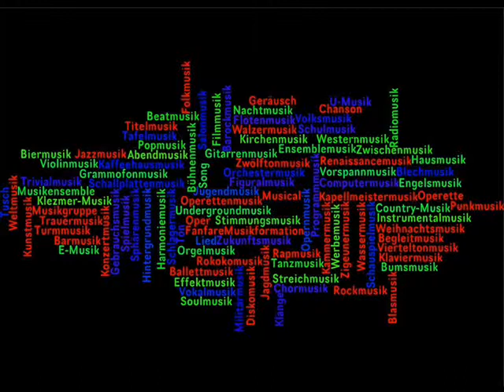JW Greenhill Youtube Trailer